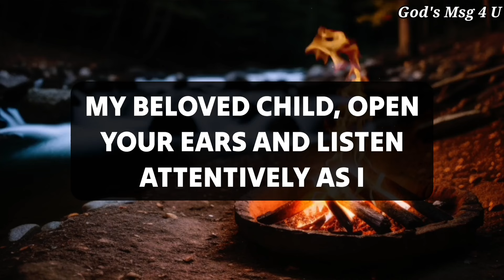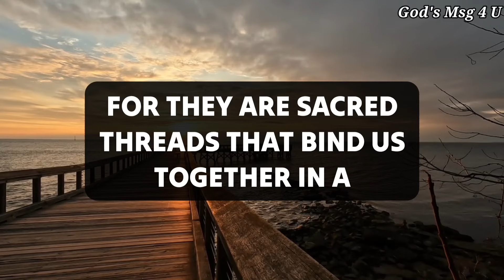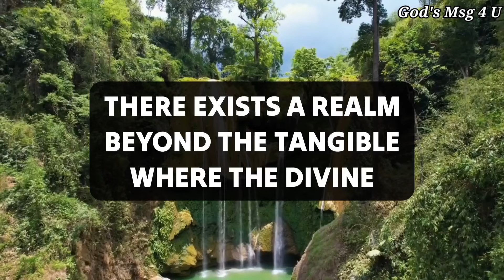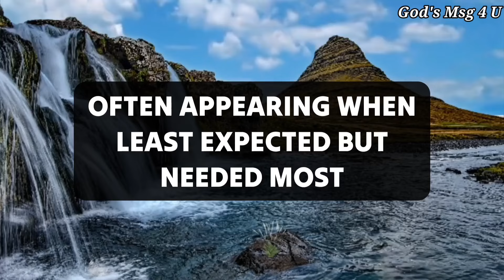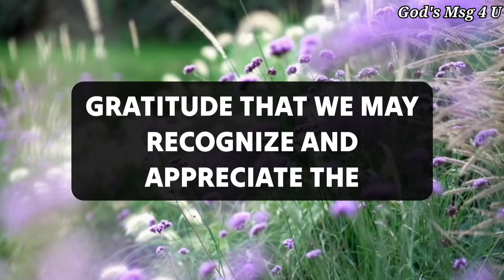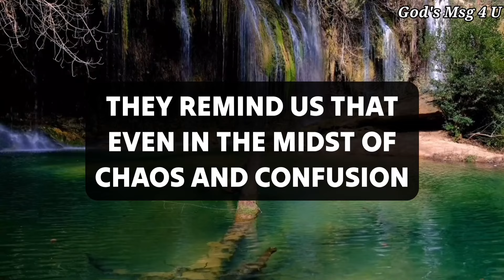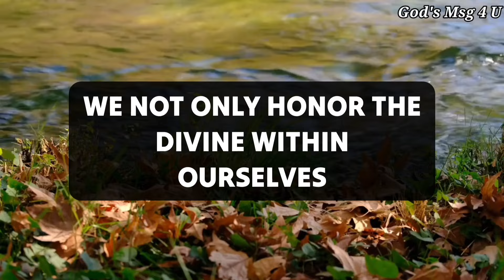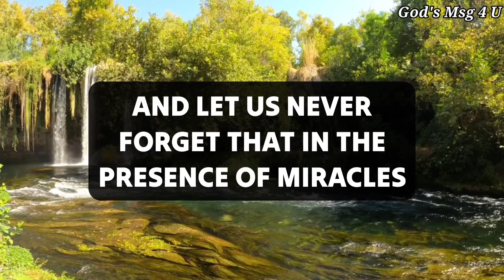GOD IS WARNING YOU. 💌GOD MESSAGE FOR YOU TODAY✝️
11:11💌God says, Someone is planning to put you in Jail...🌈Angels Message✝️Gods Message 1111 Share 💌 This Gods Divine Message With Your Family 👨‍👩‍👧‍👦 And Friends As Well As Those Who Need Guidance From The Universe. 🌌 stay tuned ☺️🥰 Infinite love and Gratitude ❤️🙏 BE HAPPY and Spread Happiness😊🥰 ❤️🌼Thank you🌼❤️🌼🧚 take care😄☺️ ▬▬▬▬▬▬▬▬▬▬▬▬▬▬▬▬▬▬▬▬
This Video Includes All These Searches 👇
1.God message for me today
2. God message for me
3. God message
4. God's message
 5. God message for you
6. Message from god
7. God's blessings message
8. Jesus message
9. God's message for me today
10. God message tarot
11. God's message for me
12. God's message today
13. Message of god
14. Sermons
15. God's message for you today
16. Motivational
17. Message from universe
18. Urgent message from god
19. Universe Message
20. Faith quotes
21. Jesus quotes
22. Church
 23. Joel Osteen
 24. Bible quotes
 25. Bible message
26. Quotes god
27. God's Motivation
28. Bible god quotes
29. Life quotes
30. Faith god quotes
 31. Christian Motivation
 32. The Lord Helps
33. God Helps
34. Grace for purpose
35. Jesus Status and Quotes
36 God's msg 4 u